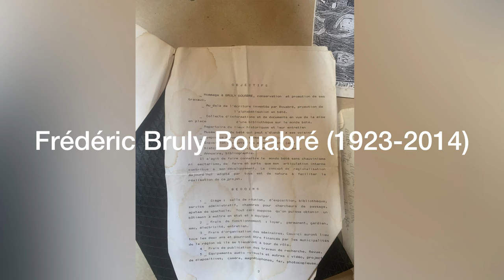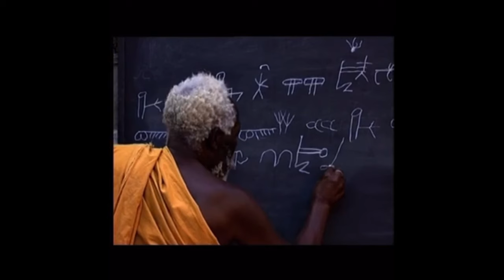ART EXHIBITION VENEZIA ITALY, SOLO EXHIBITION, Frédéric Bruly Bouabré May 29-June 12, 2024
venicebiennale biennale special
Exhibition by ART NYC

Curated by Andrea Moreno,

WHAT
| Three artists solo exhibition |
FrédéricBrulyBouabré May 29-June 12
Song E Yoon May 29-June 7
Dan Ji June 8-12, 2024
WHERE
Kunst Depot
Rio Terà dei Biri o del Parsemolo, 5415,, 30121
Venezia VE, Italy
WHEN
May 29 - June 12, 2024 (opening time Mon-Sun 10:30am-7:30pm) Free admission

This exhibition features an exceptional on-site performance by Dan Ji.

ARTNYC is holding a special exhibition in Venice to celebrate the 2024 Venice Biennale. It features a solo exhibition by a group of diaspora artists. Frédéric Bruly Bouabré’s exhibition will be showcased from May 29 to June 12, Song E Yoon from May 29 to June 7, and Dan Ji’s from June 8 to 12, 2024, in beautiful Venice, Italy.

ARTNYC organizza una mostra speciale a Venezia per celebrare la Biennale di Venezia del 2024. Presenta una mostra personale di un gruppo di artisti della diaspora. La mostra di Frédéric Bruly Bouabré sarà esposta dal 29 maggio al 12 giugno, Song E Yoon dal 29 maggio al 7 giugno, e Dan Ji's dall'8 al 12 giugno 2024, nella bellissima Venezia, Italia.

Frédéric Bruly Bouabré Solo exhibition ‘Love letter’
This exhibition, titled "Love Letter," presents 100 previously unreleased works by Frédéric Bruly Bouabré at the Venice Biennale 2024. His art has garnered recent acclaim, having been showcased at the 2022 MoMA and featured in the 2022 and 2013 Venice Biennale.

Frédéric Bruly Bouabré (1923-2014), born in Côte d'Ivoire, left an indelible mark on the artistic landscape of the 20th and 21st centuries. He pioneered the creation of the Alphabet Bété, a written language system of the oral language spoken by the Bété community. The Alphabet Bété stands as Bouabré's magnum opus, comprising of 449 meticulously crafted pieces that intricately blend imagery with monosyllabic Bété words, offering profound insights into everyday Bété life. As a young man, Bouabré served as a civil servant in the French colonial government, a period during which he laid the groundwork for the development of the alphabet Bété. He adopted the moniker "Chik Nidro," symbolizing his prophetic persona, driven by a deep-seated desire for communication. Troubled by the limitations of the Bété language spoken by his people, Bouabré recognized the transformative power of visual language as a means to express and preserve cultural identity amidst societal evolution. He meticulously observed and documented primitive lifestyles, cultures, and facial expressions, paving the way for the creation of the Alphabet Bété. His legacy endures through thousands of love letters in the form of his art, serving as a timeless testament to his commitment to bridging communication barriers between the French and Bété communities.